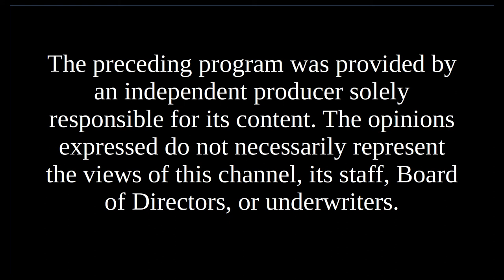Candidates' Spotlight - George Hansel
George Hansel, City Council candidate Keene At-Large